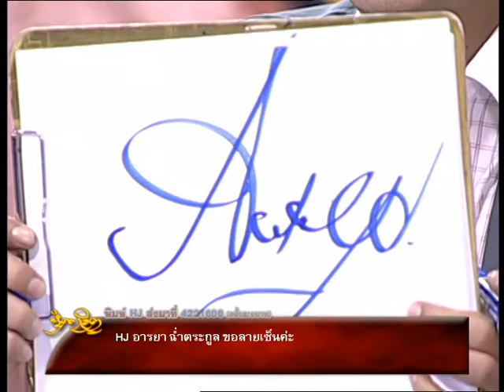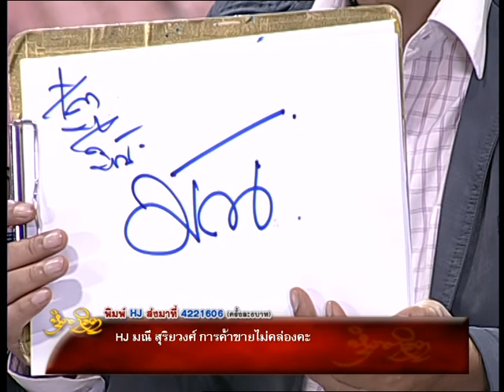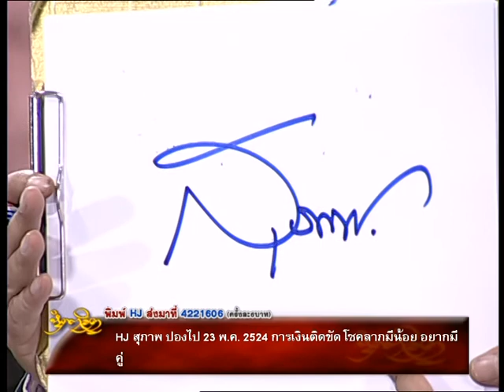รายการหัตถจิต | 01/05/58 | EP 3/4